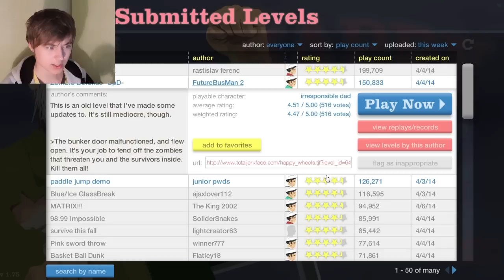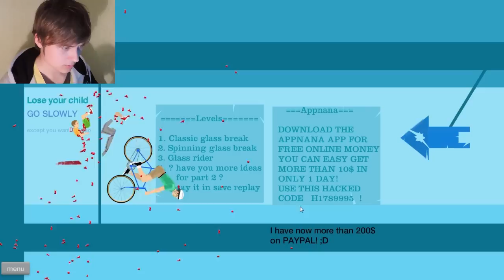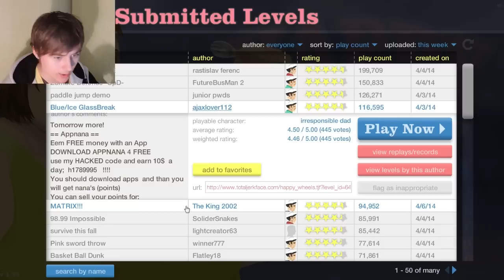ЗОМБИ АПОКАЛИПСИС | Happy Wheels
НЕ ЧИТАТЬ ОПИСАНИЕ!!!
ТЫ ВСЕ ПРАВИЛЬНО СДЕЛАЛ =)

В группе вы найдете музыку использованную в роликах и ответы на большинство вопросов.